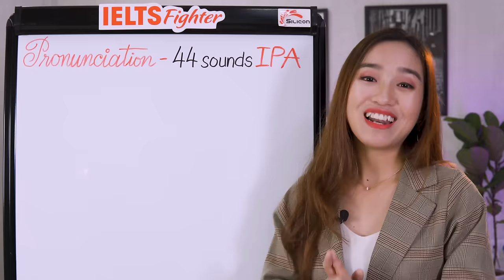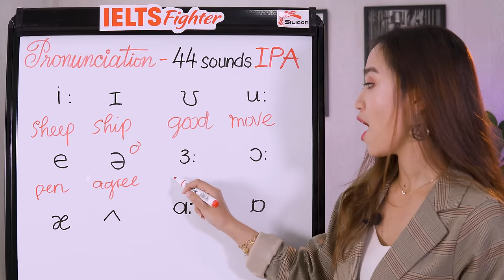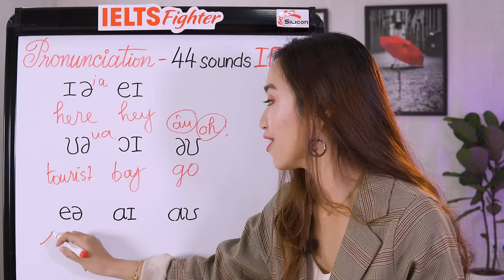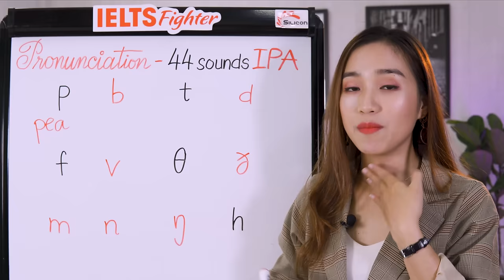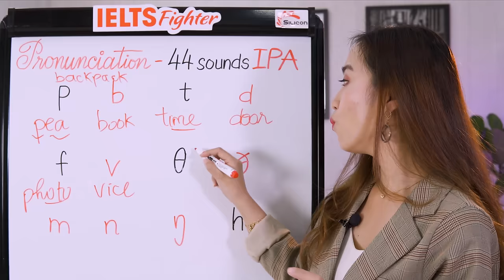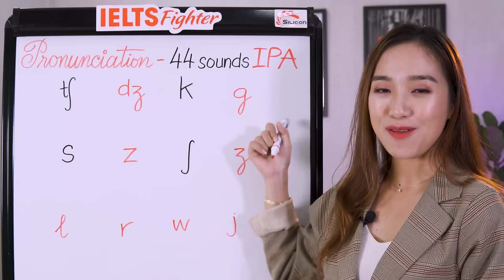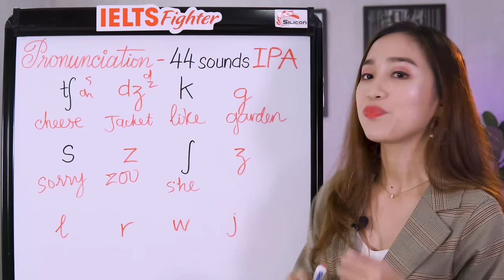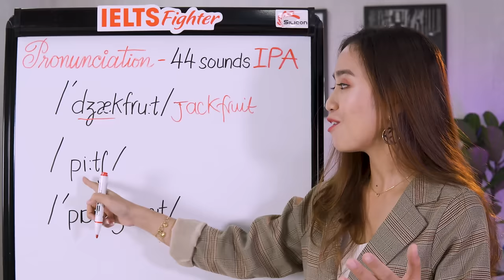Bảng phiên âm tiếng Anh IPA - Cách phát âm chuẩn 44 âm quốc tế | IELTS FIGHTER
HỌC PHÁT ÂM TIẾNG ANH - BẢNG PHIÊN ÂM TIẾNG ANH IPA - CÁCH PHÁT ÂM CHUẨN 44 ÂM QUỐC TẾ

- Bài học hôm nay chúng ta cùng nhau tìm hiểu về 44 âm quốc tế theo bảng phiên âm IPA nhé. Các bạn đã sẵn sàng chưa?

Bảng phiên âm tiếng Anh đầy đủ - International Phonetic Alphabet viết tắt IPA là bảng ký hiệu ngữ âm quốc tế mà các bạn cần nắm vững khi bắt đầu học tiếng Anh.

Bảng phiên âm tiếng Anh quốc tế IPA có 44 âm trong đó có 20 nguyên âm (vowel sounds) và 24 phụ âm (consonant sounds).

Cách phát âm 44 âm chuẩn quốc tế bạn cần luyện tập đến khi thuần thục vì đây chính là mấu chốt giúp bạn phát âm đúng, nói chính xác. Vì có những cặp từ như đã kể ví dụ ban đầu, mặt chữ giống nhau nhưng cách đọc khác nhau và cũng ngược lại có những cặp từ đọc thì giống nhau nhưng mặt chữ lại khác nhau.

Cách phát âm chuẩn quốc tế theo bảng phiên âm tiếng Anh IPA
Phân chia bảng nguyên âm tiếng Anh 44 âm sẽ có 20 nguyên âm và 24 phụ âm.

Nguyên âm là những âm khi phát ra luồng khí từ thanh quản lên môi không bị cản trợ. Đây gọi là những âm được tạo ra bởi dao động của thanh quản.

Nguyên âm có thể đứng riêng hoặc kết hợp cùng các phụ âm để tạo thành tiếng - trên mặt chữ là các từ.

Dựa theo âm từ thanh quản nên khi phát âm, bạn cần cử động lưỡi,môi, lấy hơi để phát âm chuẩn.

Hãy cùng Ms.Jenny luyện tập cách phát âm chuẩn 44 âm quốc tế theo bảng phiên âm IPA ngay nhé! Đặc biệt là bảng phiên âm tiếng Anh giọng chuẩn Mỹ nha.

Chúc các bạn học tốt và có gì cần giải đáp hãy cmt ngay nha!

Tham khảo thêm video từ vựng hay khác:
👉 IELTS Speaking Part 2 Sample - Muốn điểm cao phải làm sao
👉 Cách trả lời câu hỏi WH-/HOW QUESTIONS trong Speaking Part 1

Branch 8: L39.6 khu dân cư Cityland - Phan Văn Trị - Q.Gò Vấp - TPHCM. SĐT: 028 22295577
Branch 9: 376 Nguyễn Văn Cừ - Long Biên - Hà Nội. SĐT: 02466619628
Branch 10: 18 LK6C Nguyễn Văn Lộc - Hà Đông - Hà Nội. SĐT 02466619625
Branch 11: A11 Bà Hom, Phường 13, Quận 6, HCM. SĐT: 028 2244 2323
Branch 12: 254 Tôn Đức Thắng, P. Hòa Minh, Q. Liên Chiểu, Đà Nẵng. SĐT: 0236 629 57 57
Branch 13: 44 Nguyễn Hoàng, (gần bx Mỹ Đình), HN. SĐT 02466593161
Cơ sở 14: 66B Hoàng Diệu 2 Thủ Đức. SĐT: 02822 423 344
Cơ sở 15: 48 Trung Hòa, Cầu Giấy - HN - SĐT: 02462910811
Cơ sở 16:  44H1 (343) Nguyễn Ánh Thủ, Quận 12 - HCM . SĐT: 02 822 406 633
Cơ sở 17: 141-143 Nguyễn Thị Thập - KĐT mới Him Lam - P. Tân Hưng - Quận 7. SĐT: 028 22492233